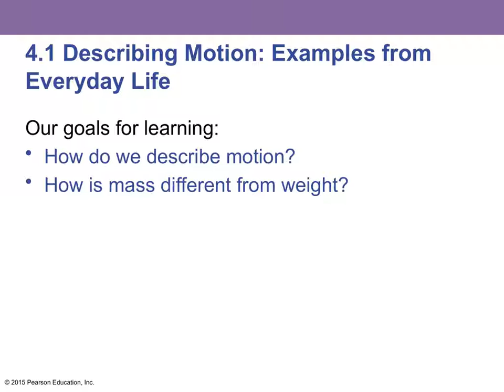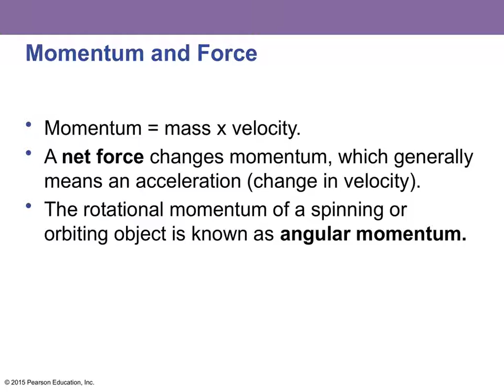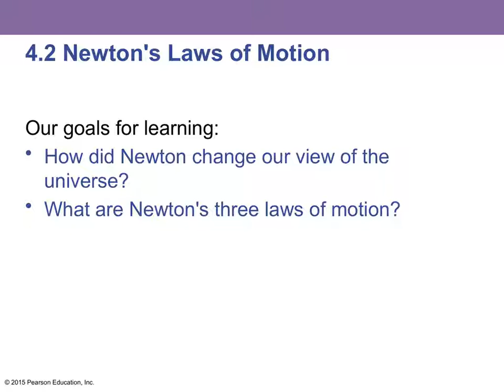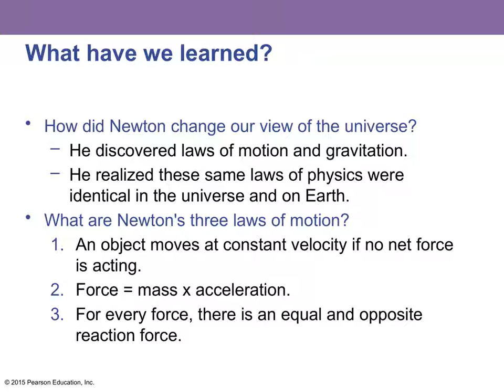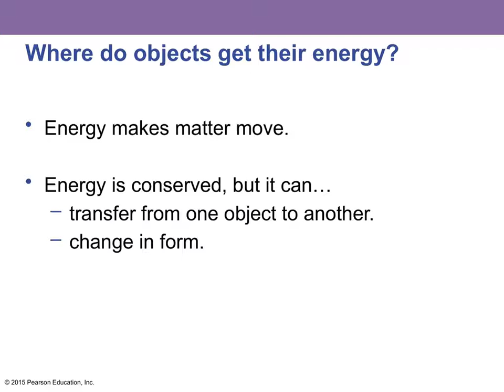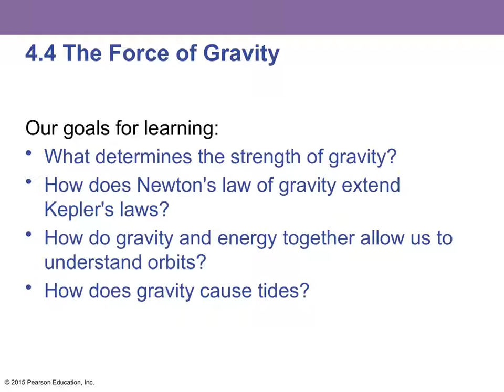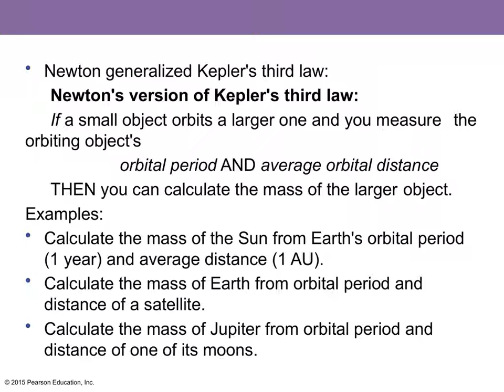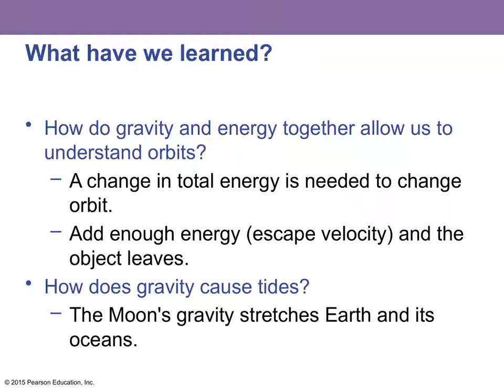BMCC AST 110 Chap 4 LectureOutline